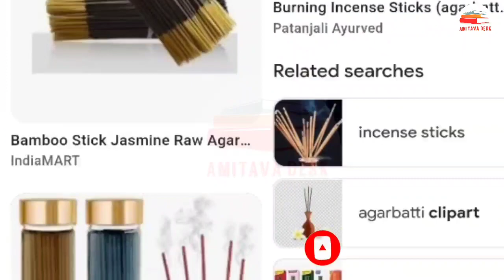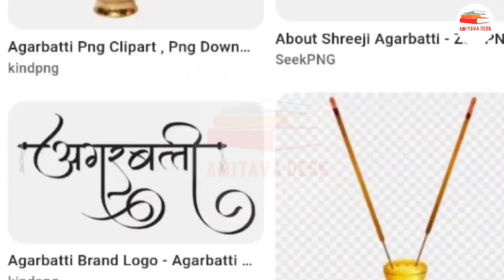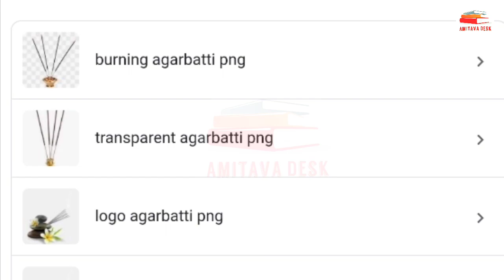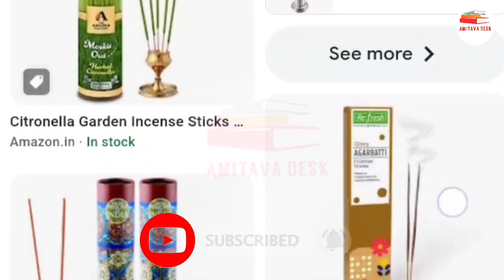বাড়িতে বসে ধূপকাঠি প্যাকিং এর কাজ | Agarbatti Packing Work From Home, Work From Home Job House Wife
বাড়িতে বসে ধূপকাঠি প্যাকিং এর কাজ | Agarbatti Packing Work From Home | Best Work From Home Job House Wife

Agarbatti Packing Work From Home | Best Work From Home Job House Wife | বাড়িতে বসে কাজ করুন 2023

এই উপরে যে নাম্বারটা আছে এই নাম্বারে সবাই হোয়াটসঅ্যাপে আপনি আপনার এড্রেস এবং ফটো পাঠাবেন |

Agarbatti Packing job at home 2022

Pen packing job in kolkata

Fresher job at home 2022

nursing jobs west bengal,
wbssc group d vacancy,
wbssc group c vacancy,
wb jobs 2022,